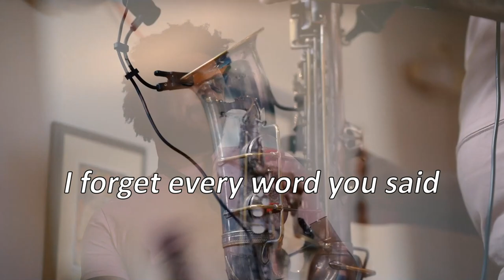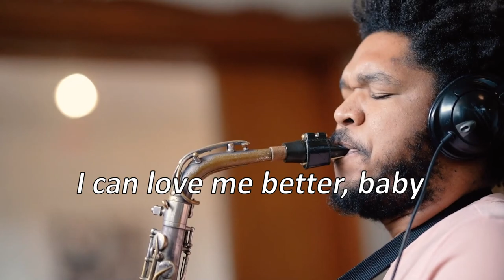🎤karaoke Flowers - Saxophone cover - Marlon Geles🎷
🎤¿Qué te parecería tener un toque especial en tu evento? 🎵 Imagina un momento único donde mi interpretaciones en vivo conecten a tus invitados con la música que aman.

Soy un saxofonista Colombiano apasionado por la música moderna fusionada con Blues, Jazz y beat Electrónico.

Me especializo en eventos y conciertos en Bogotá, Medellín, Cali, Cartagena, Barranquilla, Santa Martha a nivel nacional e internacional.